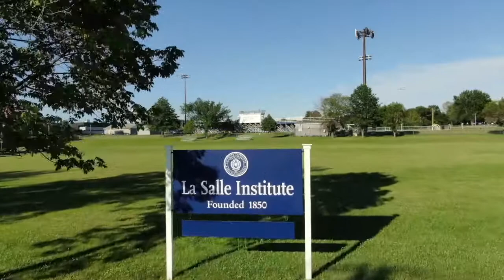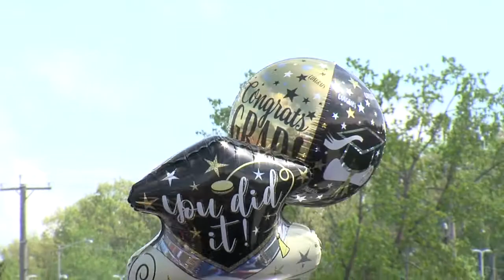2022 LA SALLE GRADUATION